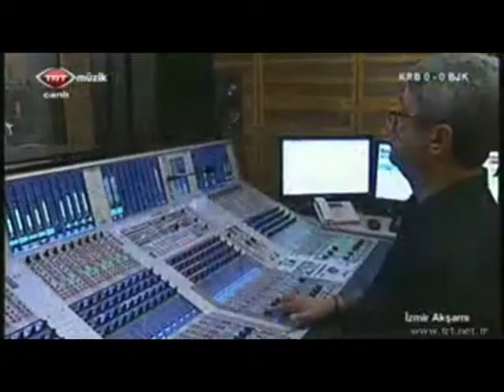Sevval Şentürk - Sahilde O Hoş Buseleri Aldığım Akşam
28 MART 2014
TRT MÜZİK, İzmir Akşamı
 Makam: Nihavend
Beste, Güfte: Yesari Asım Arsoy